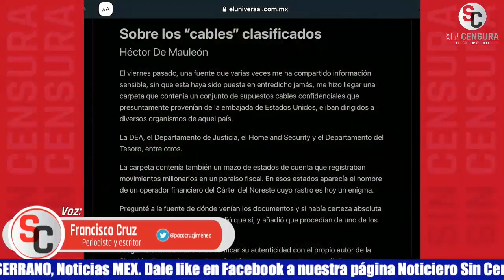PACO CRUZ DICE QUE DELINCUENTES NO AYUDAN COMO PLANTEAN, BUSCAN REDES DE PROTECCIÓN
El periodista y escritor Francisco Cruz nos asegura que los miembros del crimen no ayudan al Pueblo como plantean, sino que en realidad lo que hacen es construir amplias redes de protección en las que involucran a la comunidad en su actividades a cambio de ayuda o informes sobre todo lo que se pase